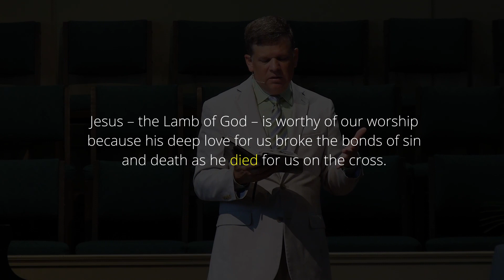Worthy Is the Lamb | 7/19/2020 Online Worship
Our teaching today from Revelation 5 provides us a lesson on God’s power in the world.  Here’s a hint – it is the opposite of what we consider powerful and challenges us to reset our understanding of power in our lives, our churches, and world.

Words by Francis of Assisi, tune LASST UNS ERFREUE